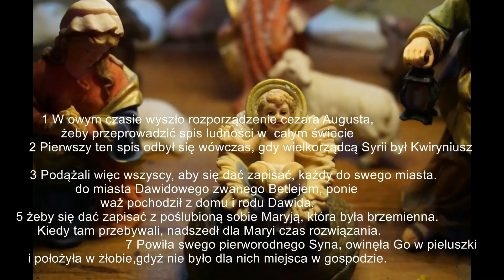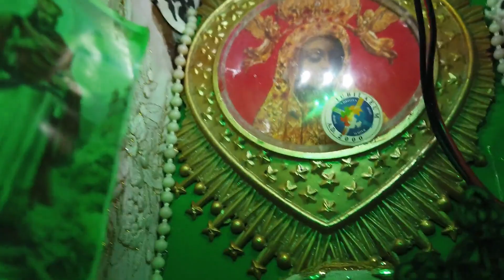Szopka Kazika 2020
Zapraszam do obejrzenia filmu o mojej Ruchomej Szopce 2020.
Życzę Wszystkim, którzy obejrzą film zdrowych cudownych Świąt Bożego Narodzenia i Szczęśliwego Nowego 2021 Roku